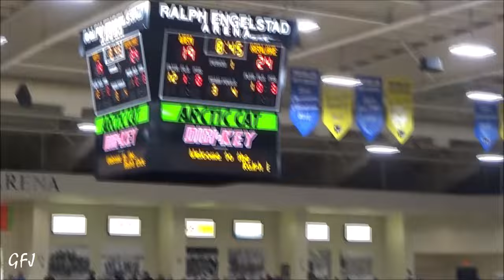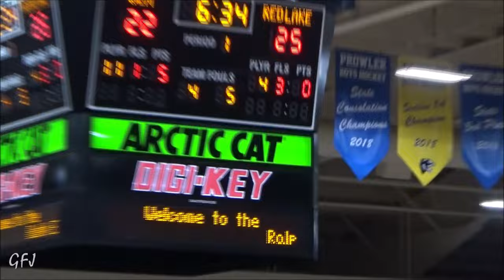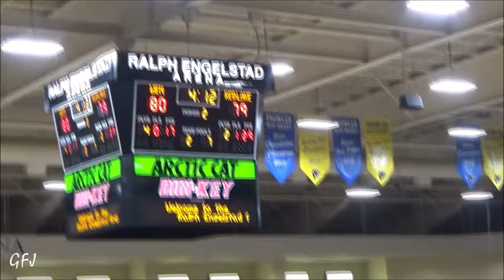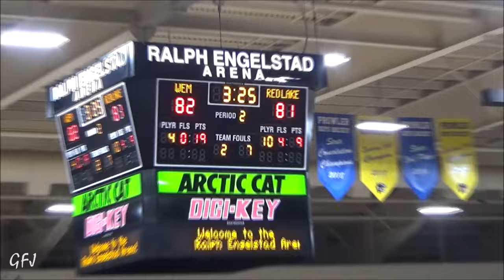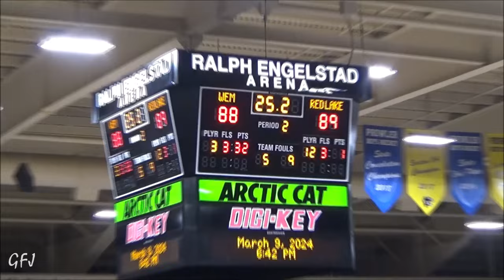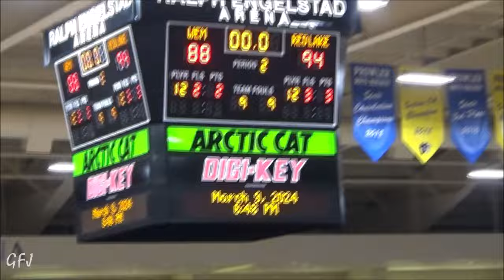Red Lake Warriors vs Win-E-Mac @ The Ralph 030924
Sub-section 8A East semi finals from the The Ralph Engelstad Arena in Thief River Falls.  The #3 seed Warriors take on the #2 seed Win-E-Mac Patriots.